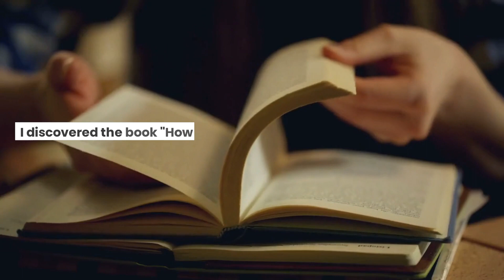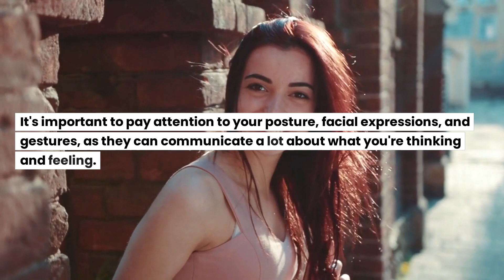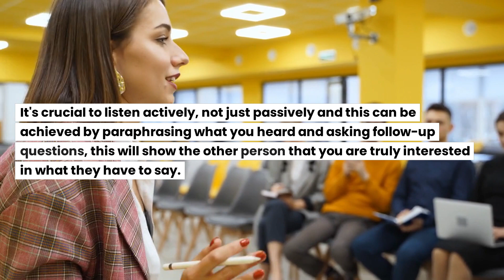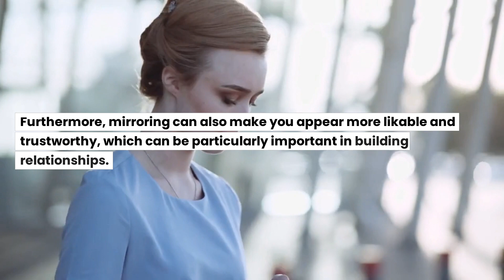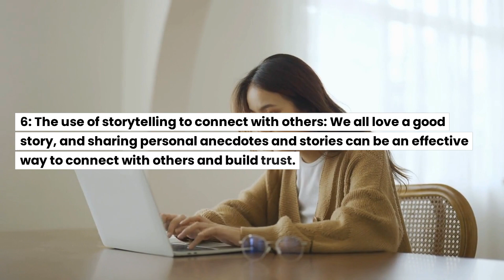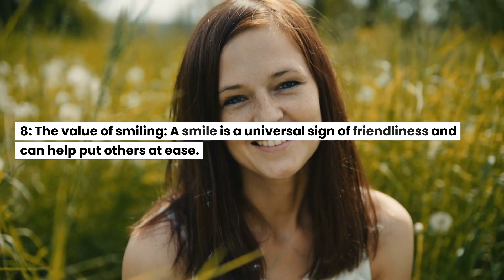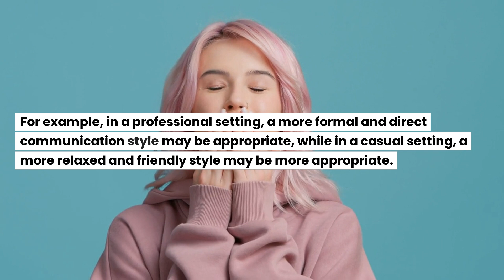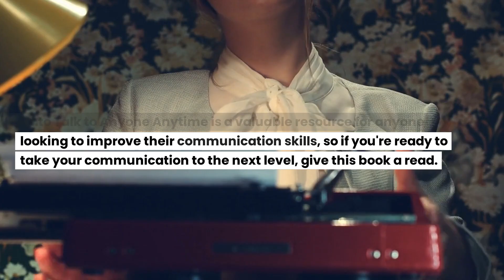Become a Better Communicator: How to Talk to Anyone, Anytime, Anywhere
In this book review, we discuss "How to Talk to Anyone, Anytime, Anywhere" by Larry King. King shares his insights and personal experiences on how to become a better communicator and connect with people. He covers topics such as body language, small talk, and the art of listening. Whether you're looking to improve your social skills or become a better public speaker, this book has something for everyone.